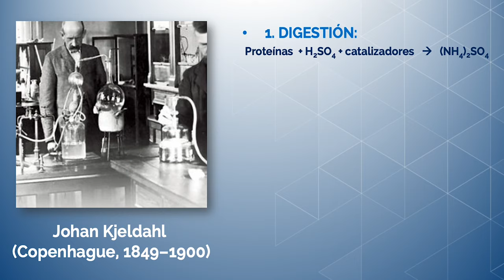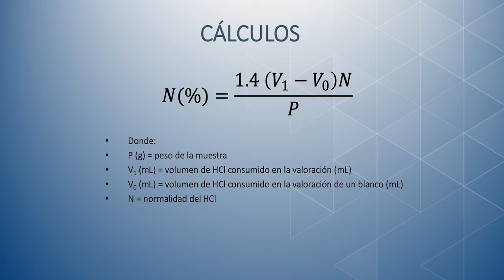Determinación de proteínas en pasta por el método Kjeldahl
Autor: Herrero Martínez, José Manuel; Simó Alfonso, Ernesto Francisco; Cervera Sanz, María Luisa; Armenta Estrela, Sergio; Esteve Turrillas, Francesc Albert; Lerma García, María Jesús; Carrasco Correa, Enrique Javier; Vergara Barberán, María ;Serie: Laboratorio de Análisis Instrumental Aplicado_Grado en Química Data: 2020
Resum: En este video se muestra de forma detallada la determinación de proteínas en pasta por el método Kjeldahl